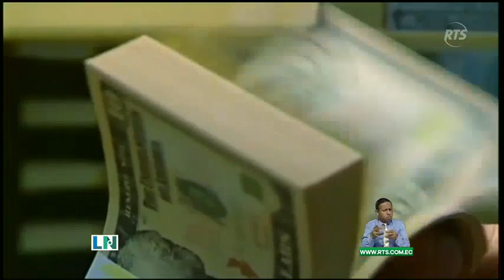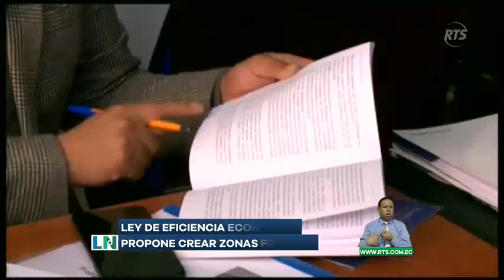Presidente Noboa envia reforma económica a la Asamblea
El proyecto tiene el carácter de económico urgente; es decir, que la Asamblea Nacional tiene 30 días para aprobarla. Conozca cuáles son los puntos claves del proyecto de ley.

El documento tiene 96 páginas, a lo largo de las cuales se plantean reformas a varios cuerpos legales para crear incentivos tributarios para la generación de empleo y para fortalecer el régimen de zonas francas.